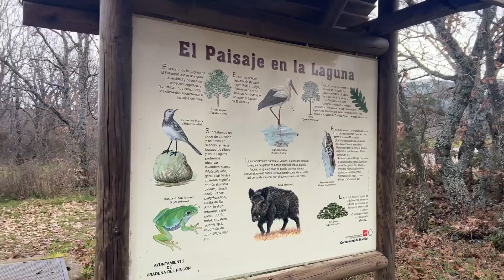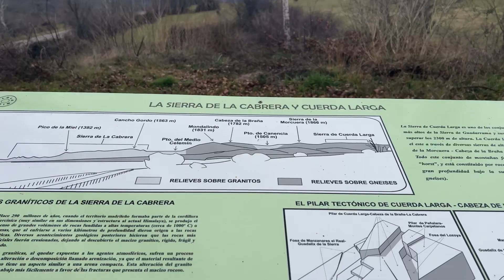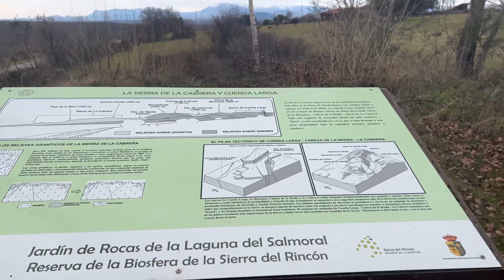Hiking Madrid : Laguna De Samoral in Prádena del Rincón | MADRID DAY TRIP for hikers | hiking Spain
Whats up spaintravel lovers?! I'm back with more Spain magic and this one is all about Madrids pueblos nature beauty! If you want things to do in Madrid, know that Madrid hiking is possible, just be sure to leave Madrid city.

There's tons of hiking to explore in the Madrid pueblos its one of the Spain beautiful places you should add to your Madrid itinerary.

If you want more Madrid vlogs be sure to head to my channel thats filled with Spain travel tips. I have a never ending growing list of things to do in Madrid!

Easily make this lake your next Madrid day trip. It's SO worth it! I almost feel crazy sharing this with you, its that much of a local & hidden gem!! heheh .. So if youre planning the perfect trip to Madrid Spain you need to add this lake and Madrid pueblo to your Spain trip.